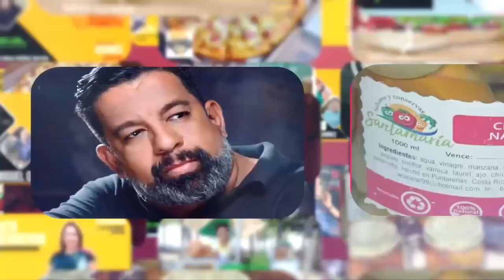DISTRITO EMPRENDEDOR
Invitada Especial:
Stephanie Morales Cortés
Next Step Dance Studio